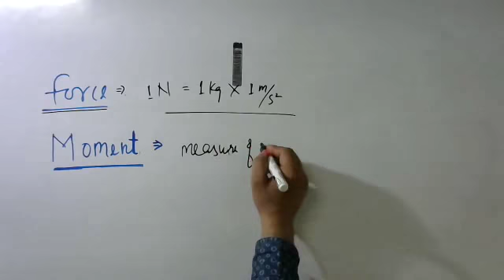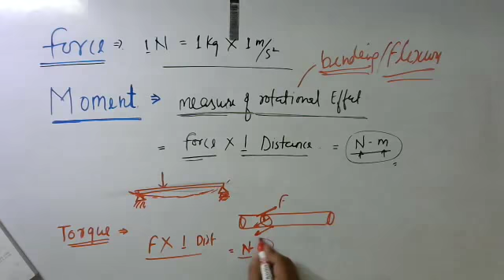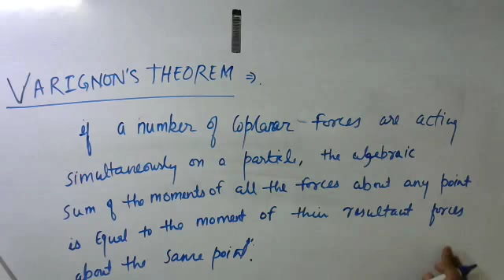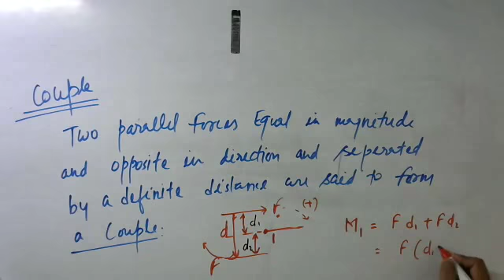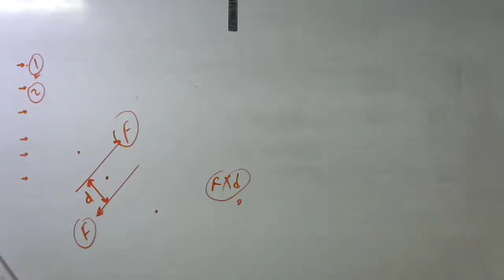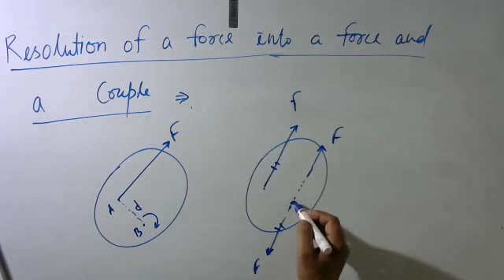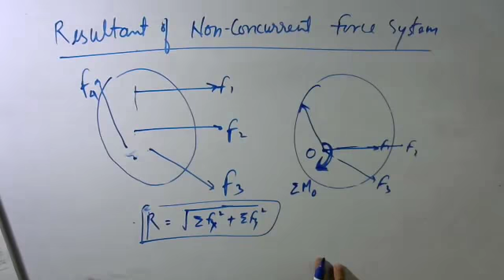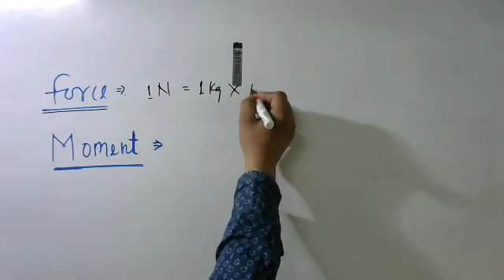L-21_ Mechanics II force, moment, Torque and couple and Varignon's theorem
Hii Guys,
In this detailed video i have discussed many very important concepts to solve a Non Concurrent Co-planar Force System. Such as :::: Moment, Torque, Couple, Resolution of a force into a force Couple  system, Varignon's Theorem and Steps to solve a Non Concurrent Co-planar Force System.

Please watch carefully, For Better learning use Notebook and pen.

((ALL Examinations and Interview Related to Civil Engineering==Preparation & Guidance))

Be a productive human !
RT academics